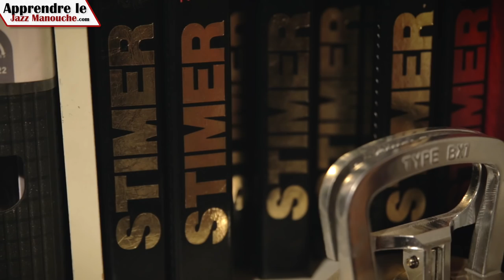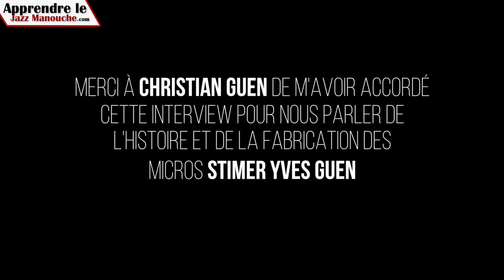L'atelier de fabrication des micros STIMER Yves Guen (le micro de Django Reinhardt)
► Découvrez plus d'infos sur ce micro et le site internet du micro STIMER sur le blog Apprendre le Jazz Manouche:

- L’histoire de la création du micro STIMER Yves Guen
- Les grandes étapes de fabrication du micro STIMER Yves Guen
- Le nouveau système magnétique permettant de fixer le micro sur la guitare

► Vous souhaitez apprendre la guitare manouche ♫

►►► Vous pouvez accéder tout de suite à 3 cours gratuits avec vidéos, explications et fiche PDF ici:

► Vous recherchez un groupe de Jazz Manouche pour votre mariage, cocktail ou événement

Découvrez toutes les formules à la carte: duo, trio, quartet, guitare, violon, chanteuse et bien plus encore.

Clément Reboul